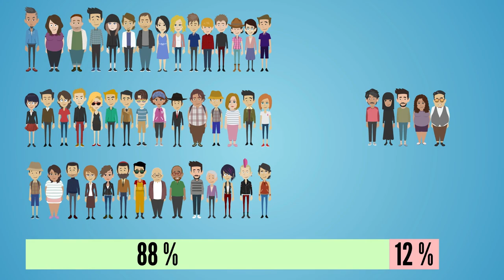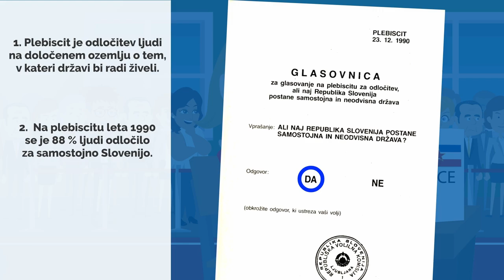Trije slovenski plebisciti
Egon je živel leta 1866. Milka je živela leta 1920. Anja pa leta 1990.
In vsak od njih je bil pred veliko odločitvijo.